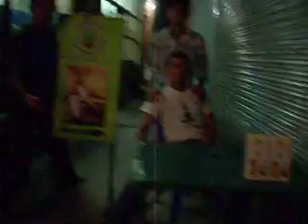kathmandu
davay pokurim